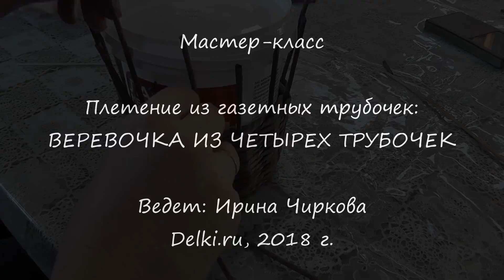Веревочка из четырех трубочек. Плетение из газет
Плетем веревочку и 4-х трубочек. Учимся наращивать трубочки за плетением, чтобы не нарушать красоту узора.  Прячем концы рабочих трубочек в плетение. Аналогичным способом можно сплести веревочку из трех, пяти и более трубочек.

Мастер-класс провела Ирина Чиркова.
Творческая мастерская Delki.ru, 2018 г.